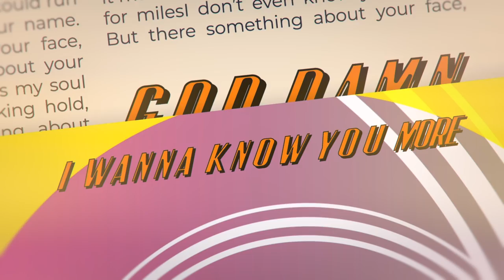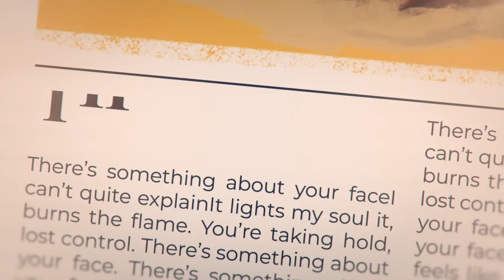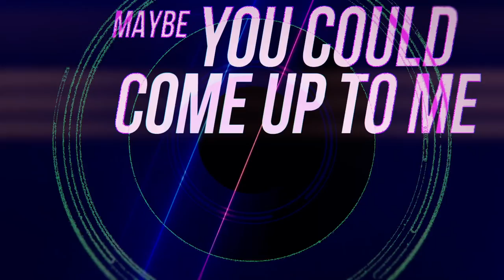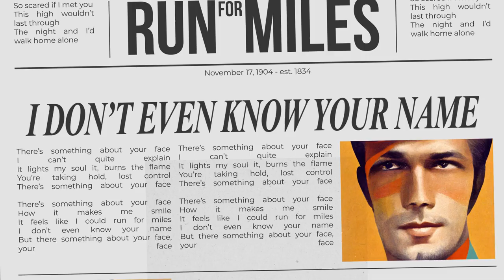John Conlin - Something About Your Face (Lyric Video)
Stream "Something About Your Face"

Video by Charles Logan, Emir Cerman

Written by: John Conlin, Suzie Buist
Produced by: Olle Romo, John Conlin
Vocal Engineering: David (DQ) Quiñones
Mixed by: Olle Romo
Mastered by: Maor Appelbaum